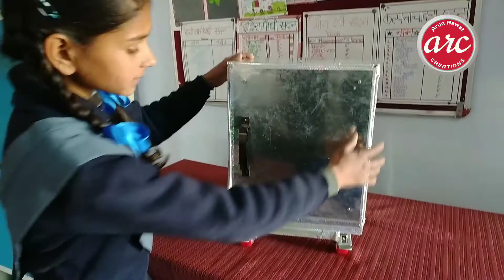Inspire award selected model 2020 इंस्पायर अवार्ड्स माॅडल प्रतियोगिता 2020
The INSPIRE Awards - MANAK (Million Minds Augmenting National Aspirations and Knowledge), being executed by DST with National Innovation Foundation – India (NIF), an autonomous body of DST, aims to motivate students in the age group of 10-15 years and studying in classes 6 to 10.
Disbursement of INSPIRE Award of INR 10,000 to the bank accounts of short-listed students through Direct Benefit Transfer (DBT) scheme. 10,000 best ideas/innovations for State Level Exhibition and Project Competitions (SLEPC).